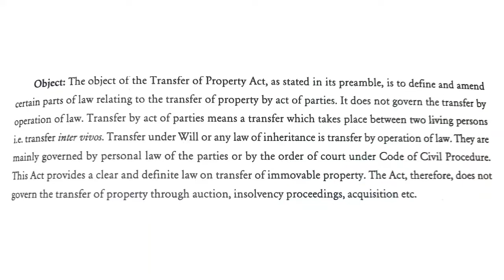Best Law Tricks to learn all the chapters and teir sections of TPA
This video will tell you the tricks of all the chapters and their sections.